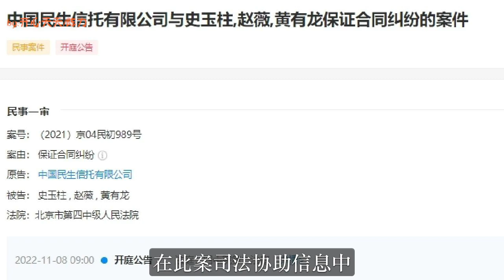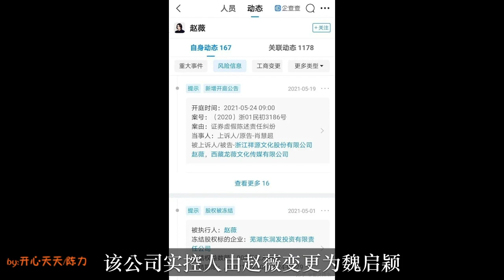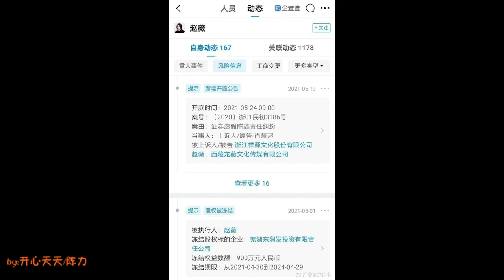消失2个月的赵薇又回来了！与史玉柱一起被告上法庭！已被冻结1800万，深扒赵薇嚣张背后的强势资本